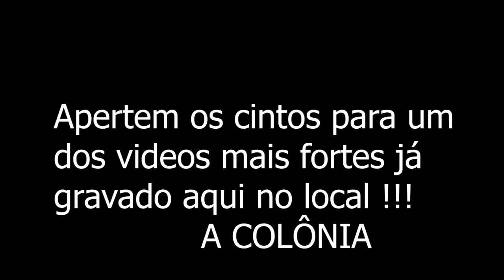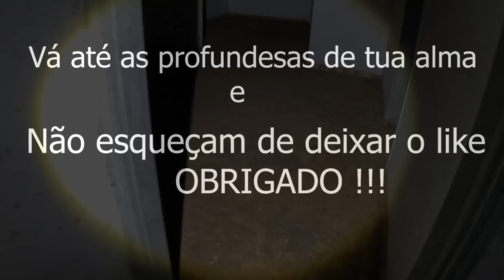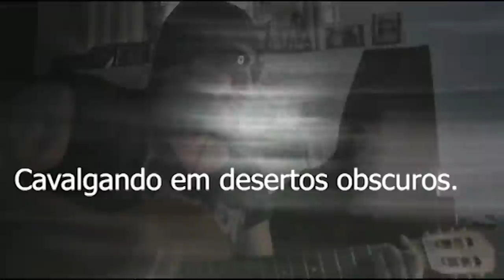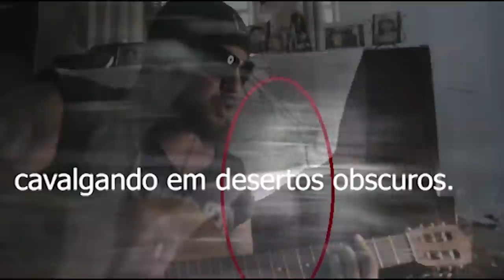Passei o maior terror com uma entidade diabólica em A COLÔNIA